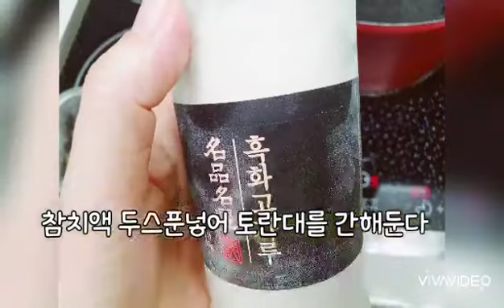다슬기탕만드는법/고디탕끓이는법